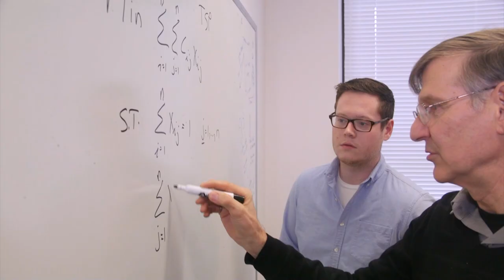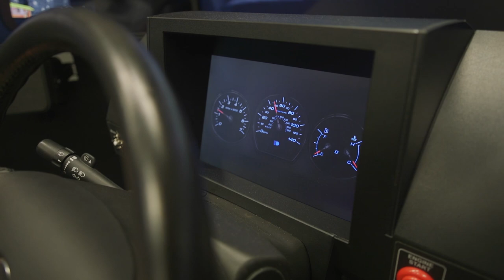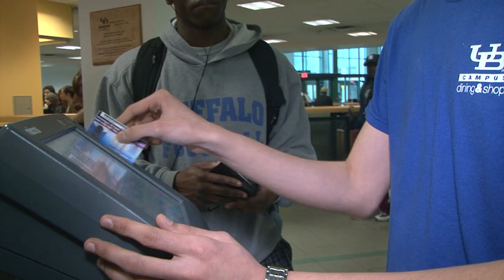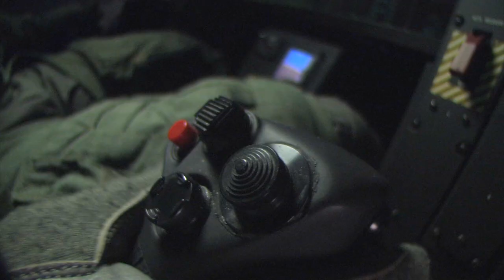UB Department of Industrial and Systems Engineering Overview